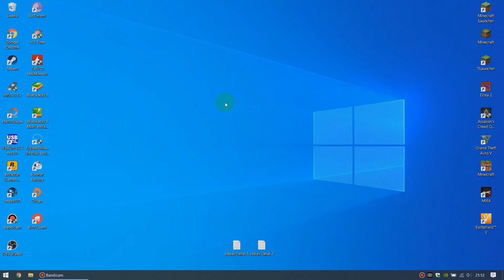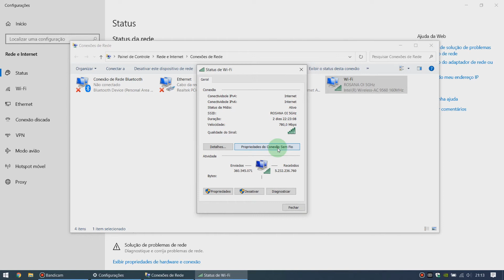Como Saber Qual é a Senha Do Wifi Que você está Conectado Simples e Fácil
-Nesse vídeo vou mostrar para vocês como olhar qual é a senha do wifi estando conectado na rede, lembrando que voce precisar estar conectado na rede wifi, outra pessoa ja tenha colocado a senha para voces assim voce consegui saber a senha!

Aqui no canal Wellington Informática você vai encontrar vários vídeos sobre informática, eletrônica e muito mais, sempre dando dicas no mundo da tecnologia, com tutoriais e dicas, se inscrevam para acompanhar o canal e compartilha com os amigos que ajuda demais!